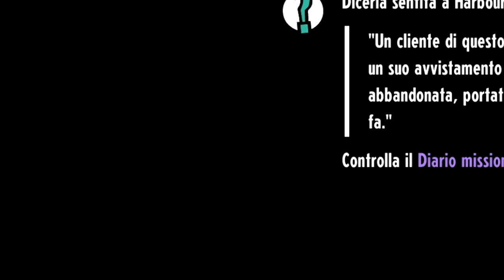L'ultima stazione: Night's Bridge - Cassette Beasts - 25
L'ultima stazione che ci porterà alla sfida finale con Aleph.